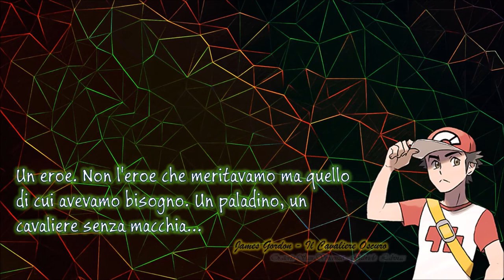Presentazione Ufficiale Annunci Spoiler Pre-Gr.Est. 2018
Dopo molto tempo esce finalmente un nuovo video.
Potrete vedere in anteprima contenuti esclusivi, e provare già a pensare a come potrebbe essere questo prossimo Gr.Est.
Quali avventure vivremo assieme?